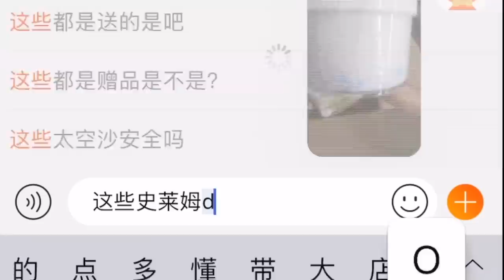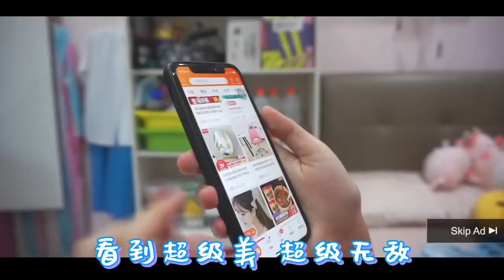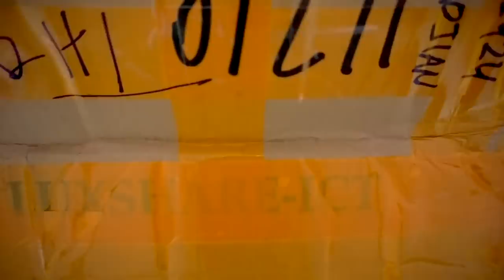【淘宝史莱姆】花了200块在淘宝买史莱姆，结果全部漏出来….（卖家也不理我，亏大了😭）（蒙着眼睛买史莱姆）|Cannie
【淘宝史莱姆】花了200块在淘宝买史莱姆，结果全部漏出来….（卖家也不理我，亏大了😭）（蒙着眼睛买史莱姆）
考完预考拉
别人都在休息出街什么的
我在剪片：）
一考完试立刻闭关剪片哈哈。
可是还是很爽的
毕竟是我很喜欢做的事
可能比出去还爽
有时候逛街都会觉得没什么意义
这次我就在淘宝上蒙着眼睛买了三款史莱姆
花了超多钱我的天。
而且史莱姆漏出来
卖家也不理我唉
买了拉面胶，粘土史莱姆，光滑史莱姆，蚕丝泥，刺刺史莱姆（不要问），透明史莱姆
还有很多很多
还有一个特别生气的是
花了买6盒史莱姆的钱
结果只有两个款式
有这样做生意的吗😠
希望你们喜欢看啦
下星期来点特别的😉

星期一❌营业！

🍪Equipment: MacBook Air
🍚Camera：Sony 5100
🍙Editing Software: Final Cut Pro X
🥛Thumbnail Software: Adobe Photoshop CS6

🍔做史莱姆基本步骤🍟：
1）加入适量（和白胶比例1:3）的水，然后加入大量胶水（白胶/透明胶用来做透明slime）
2）然后加入色素/广告彩（这个步骤可有可无），之后加入硼砂水，多次少量，过程不停搅拌，直到成形为止！
-DIY手作
-史莱姆教学
-史莱姆开箱